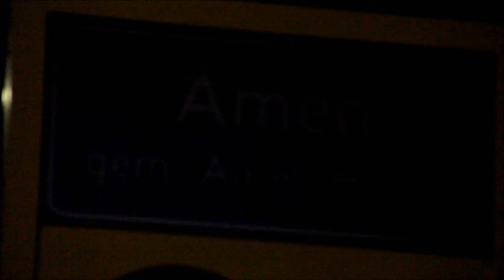© Compact Media Zoekactie na verkeersongeval Amen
Zie ook 112inhetnieuws.nl